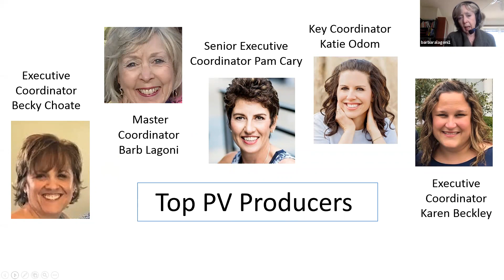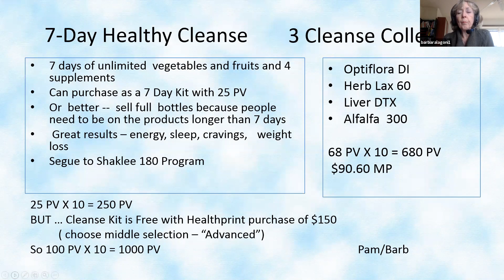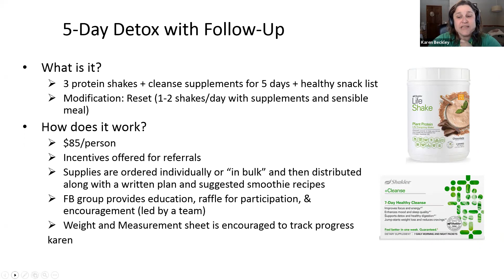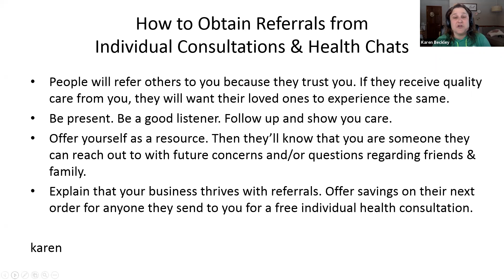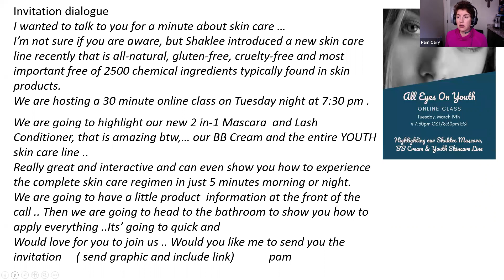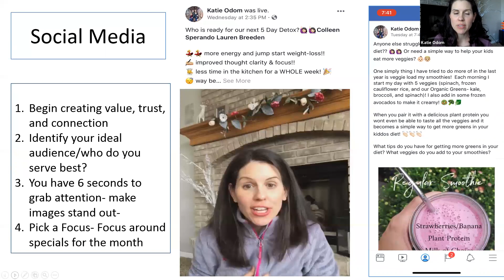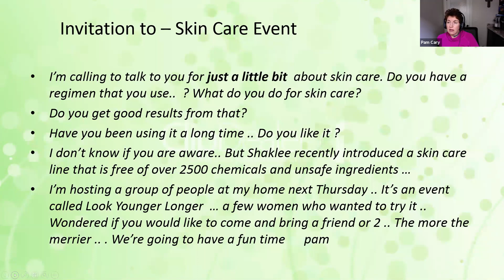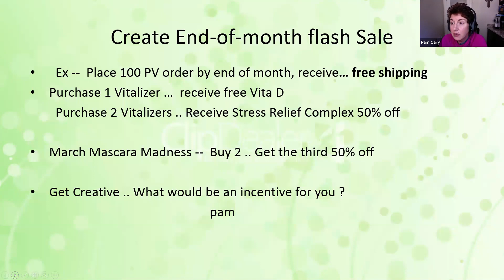Building 1000PV Anytime